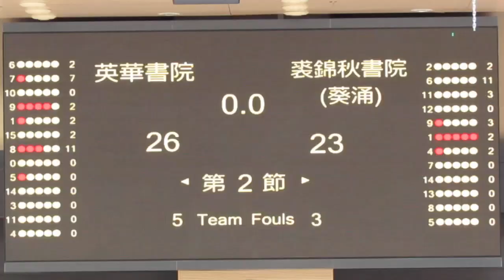英華vs裘錦秋(2014.5.23.Panasonic學界籃球邀請賽~男子分組賽)精華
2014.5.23.麥花臣室內塲 16:20 英華(藍) 26:23 裘錦秋(黃)